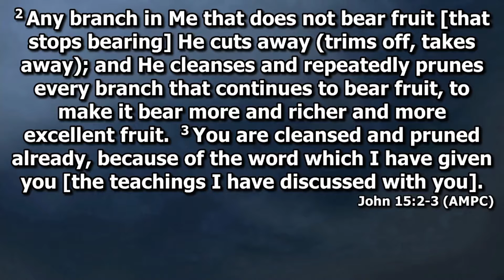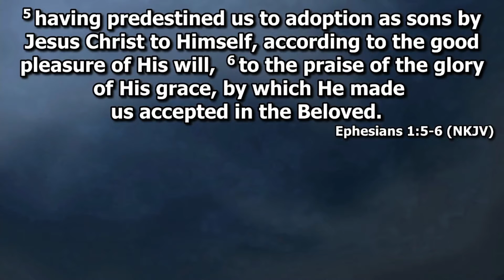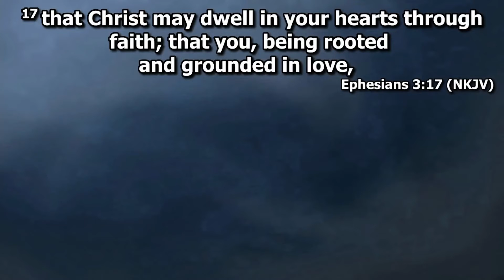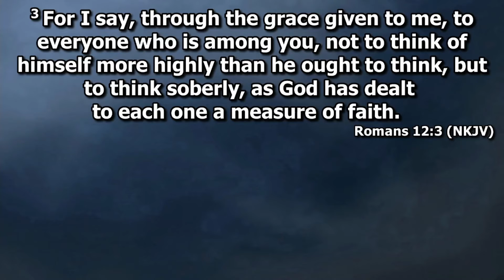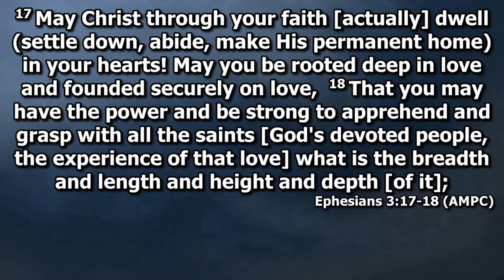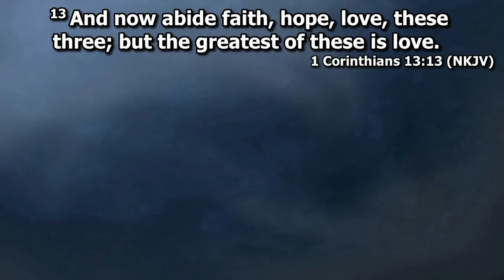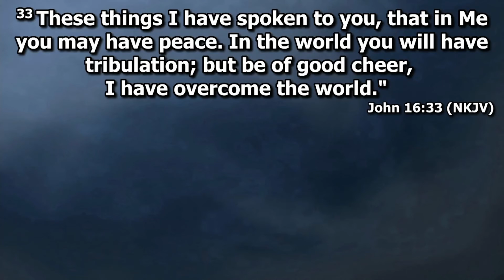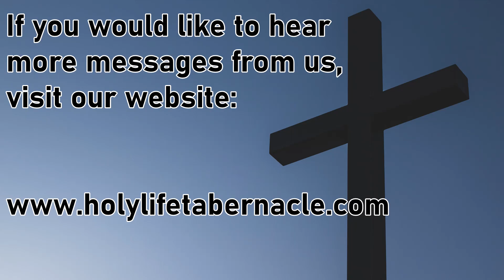3-20-22 AM - Love Flourishes Within Us - Pastor David Kaufman